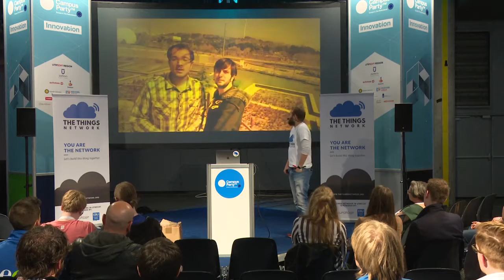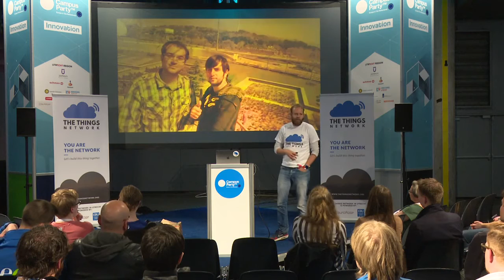CPEU4 - Innovation - Wienke Gienzeman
How The Things Network created a global internet of things community in 6 months

"With technology just a few months on the market it is possible to build an internet network for things without 3G or WiFi. It is called The Things Network.

We are on a mission to provide this technology globally through crowdsourcing. We managed to launch a network covering Amsterdam in six weeks. Eight weeks later Sao Paulo, Boston, Buenos Aires, Kochi and Sydney were doing the same.

We enable DYI-ers and citizens to build a carrier grade network bottom up. More doing, less talking. Something the IoT needs to escape the hype phase."